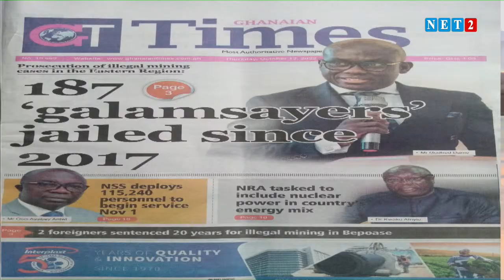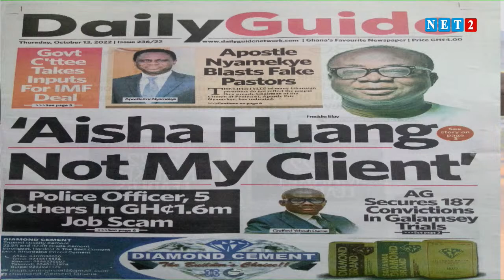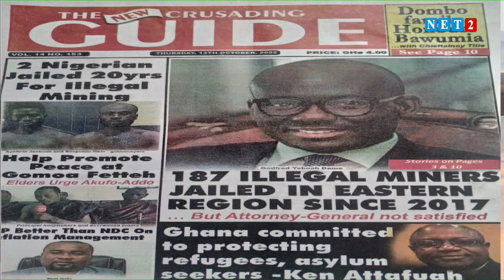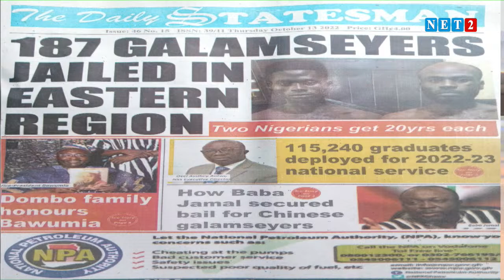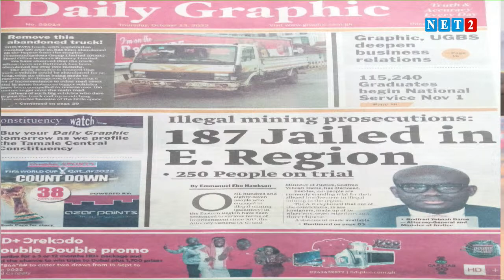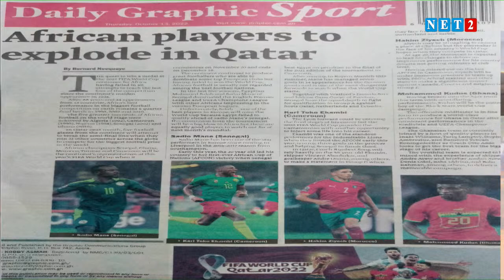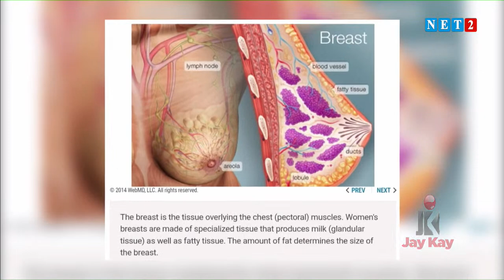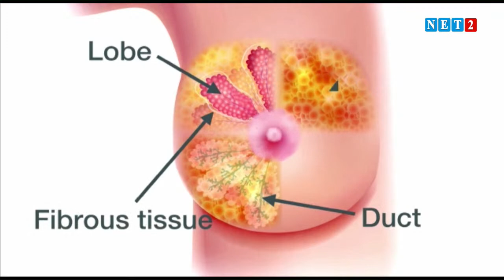NEWSPAPER REVIEW WITH ABENA NYARKO (OCTOBER 13, 2022)